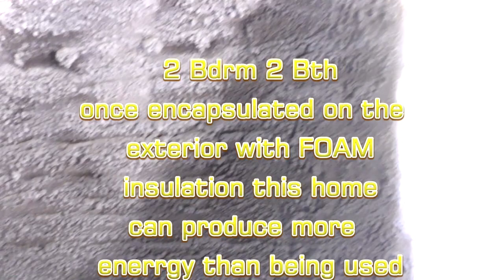Florida AS IS North Port Florida Tornado flood proof home of the future to survive the future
NO more concrete Last of the monolithic concrete homes by DRD Enterprises inc of Davie building the future of homes to survive the future!!!
Sometimes I feel like Noah
Owner financing
North Port indestructible home ready for that owner builder or GC to invest into complete to their specs plumbing final electrical in only needs working kitchen and bathroom for CO certifiecate of Occupancy.  Lot located on the County lines of Sarasota and Charlotte If you know how to install appliances etc this home is for you.  FINANCING at 6.5% currently as of APRIL 2024 All offers and terms will be considered more MORE lots for sale offering metal quonset hut homes